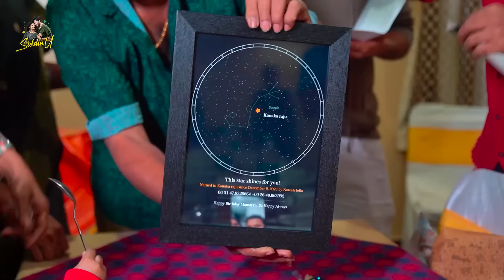Ayaansh చేసిన పండగ || Nanna's Birthday Celebration 🥳 || @SidshnuOfficial || Tamada Media